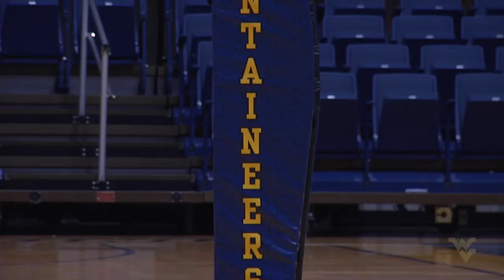Volleyball: Reed Sunahara Oakland Preview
Head volleyball coach Reed Sunahara addressed members of the media Monday afternoon. The team takes on Oakland this weekend in Ann Arbor, Mich.